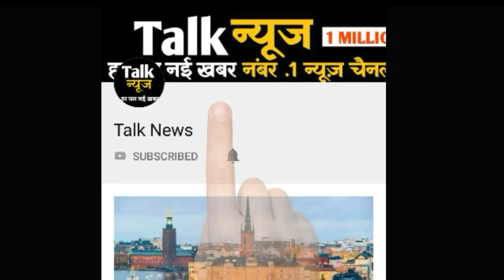संजू' में इस दमदार रोल को रिजेक्ट कर चुके हैं आमिर खान, वजह जानकार आपको होगी हैरानी